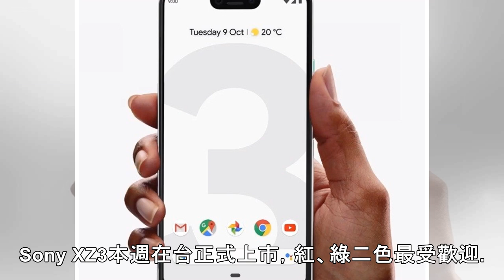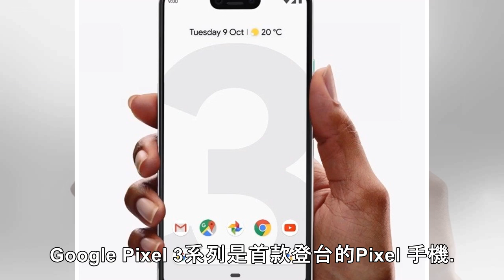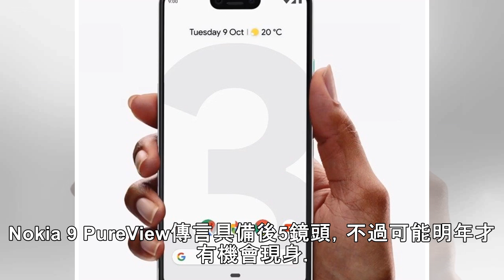10月不只iPhone XR！這10款Android新機也值得期待 多鏡頭大亂鬥 - 自由娛樂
10月不只iPhone XR！這10款Android新機也值得期待 多鏡頭大亂鬥 - 自由娛樂
2018/10/10 23:08 蘋果iPhone XR在台10月19日開放預購，10月26上市。（美聯社） 〔記者吳佩樺／台北報導〕從三星Note 9開始，正式進入了下半年旗艦手機的戰國時期，蘋果iPhone Xs系列上月上市，另一iPhone XR緊接著在本月底10月26日首發開賣。力尬蘋果，10月堪稱是Android陣營下半年手機發表密集度最高的一個月，不只高階，就連中階也一併開打「多鏡頭」...